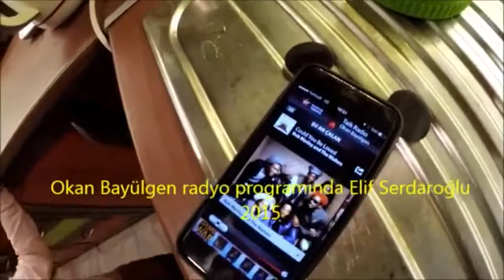Okan Bayülgen -Biz Çocuk Yapamıyoruz!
Harikulade… Ben bu kelimeyi yazınca aklınıza ilk kim geldi? Bülent Ersoy! Yok o ” fevlaladenin fevki”. “Harikulade”.. Okan Bayülgen tabii ki…
İşteee günlerden bir gün bu kelimeyi Elif sonunda sahibinin sesinden, sahibinin ağzından dökülürken görmüş 😊 Yani Okan Bayülgen ile tanışmışşşş…
Neden bu kadar önemli ki?
Bize ne!
Diyebilirsiniz ama işte öyle değil olaylar. Okanım Bayülgenim ile hepiniz gibi renkli kare kutuda tanıştım. Gel zaman git zaman adam haftada 1 iken 2 oldu 2 iken 5 oldu e doğal olarak ve illa ki denk geldi yada bekledim ve izledim.
Okan Bayülgen‘in hayatıyla ilgilenmedim. Acaba kimle evlenmiş, acaba kimle eğlenmiş beni çok enterese etmedi. Ben daha çok onca konukla, onca insanla uğraşırken hiç teklemeden, düşündürüp bir de güldüren adamı hayretler içerisinde izledim.
Günler geçti ve bir gün;
-ulan adam! (burada ki adam, benim adam Fatih) biz bu adamı izliyoruz da sabah yine iş var ve saat 3-4-5 falan…
Bak yine sabahı ettik bu da demek oluyor kiii….
Hadiii iyi geceler.
ZzZZzzzzz…
Diye diye
En sonunda bir pankart açıp fotoğrafımızı çektik onuda mention (#) edip Okan Bayülgen’ e gönderdik. Editörler doğal olarak , nerden çıktı bu manyaklar, ahahaaHaAahh, bak lan adamlara diyerek gülüştükten sonra yayına bizi bağladılar.
Evet ilk buluşmaydı. Yıllardır TV’de izleyip, dinleyip, takip ettiğim, kimi zaman çok pis sövdüğüm, kimi zaman çok pis güldüğüm adamla konuşuyordum!
-Merhabaaaa …
-Senin Yüzünden Çocuk Yapamıyoruz!…
Pankart ve üstüne konuşulanlar, şakalar, komiklikler.
2 hafta sonra tekrar yayındayım. Çünkü ikinci pankartı açıp fotoğraf yollamışım.
-2Hafta Seni İzlemedik Bak Bize Çocuk Yaptık!
Hamileyimm ulannn! Diye haykırdım Türkiye’nin en çok izlenen programında!
Ekşi sözlükçüler mi dersin, uludağcılar mı? İnciciler mi? Bir boy küfür ettiler bana.

HER YERDE TAKİP EDİN!